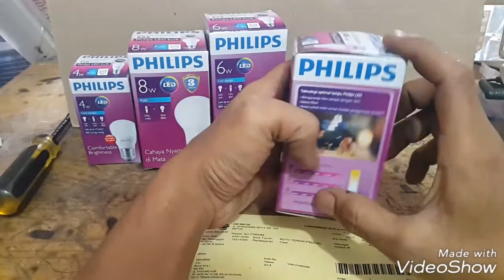Pembayaran listrik anda naik ?? Jangan cemas saya ada solusinya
Cara menghemat listrik rumah 75% hemat
Lihat vidio di atas